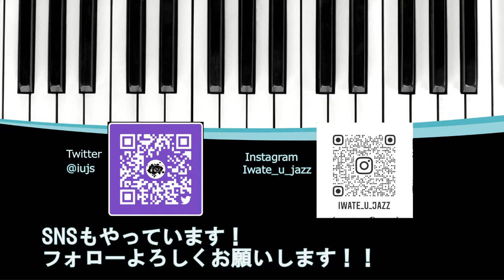After the Morning[岩大ジャズ研単独ライブ2021(5-2)]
岩手大学ジャズ研究会単独ライブ2021

♫ After the Morning
Band : PAT 見 METHENY GROUP
Members : 山田浩輔(Gt.)
　　　　　阿部実月(T.Sax)
　　　　　山本琢心(Pf.)
　　　　　三合堂和美(Ba)
　　　　　北村綺良々(Dr.)